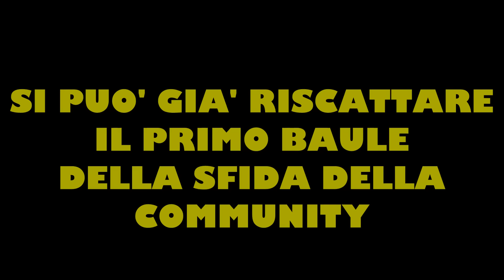Plants vs Zombies Garden Warfare 2: Nuova sfida della community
Con la nuova sfida della community torniamo sulla modalità cooperativa.. con vecchi amici.